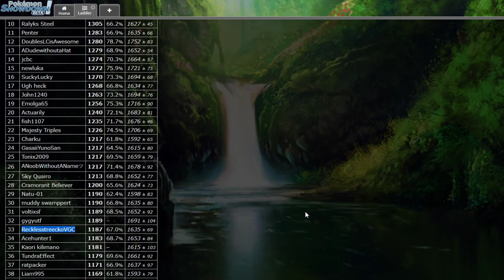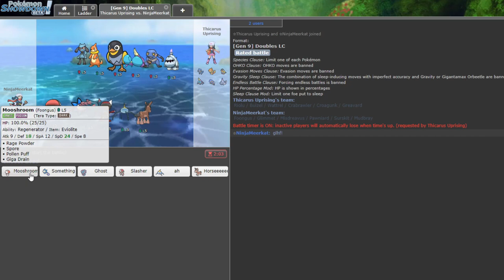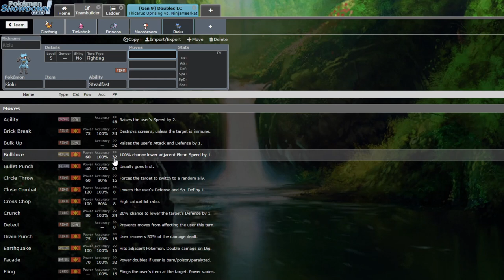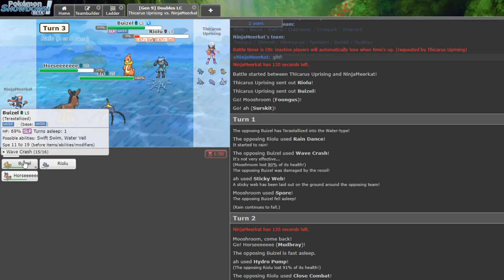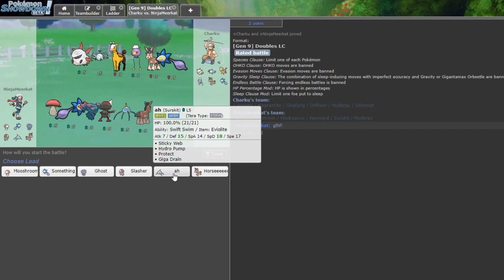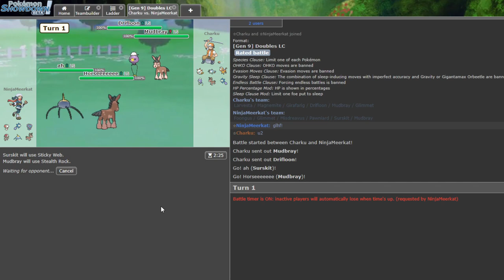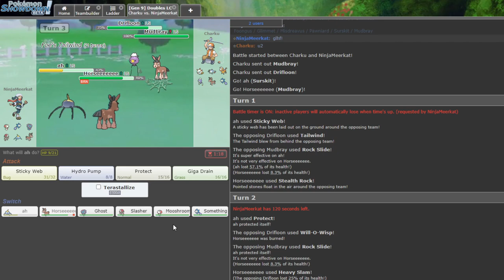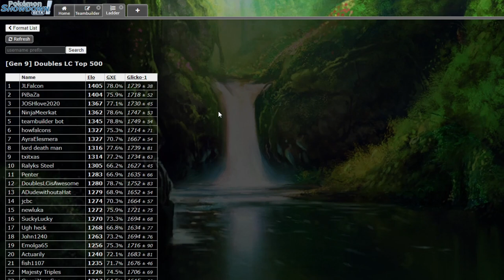ROAD TO #1 DOUBLES LC | EP3 | HUGE PROGRESS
Welcome back to the series, it's only episode 3 and we already have someone racing me to #1! Check out RecklessTreeckos video and sub to his channel, he's cooking some crazy teams over there!